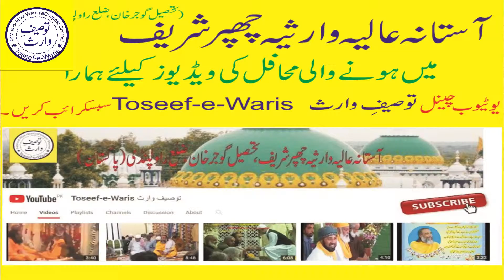Dil jis se zinda hai wo taman tm hi to o qawali 2019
عطا اختر قوال
8March2019